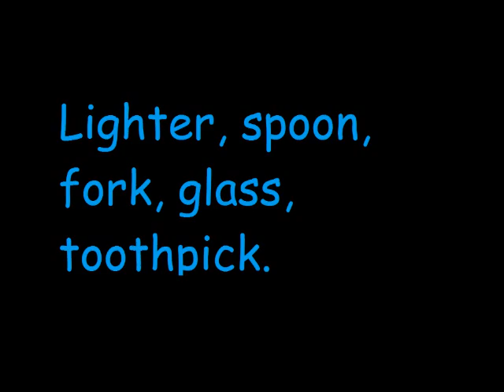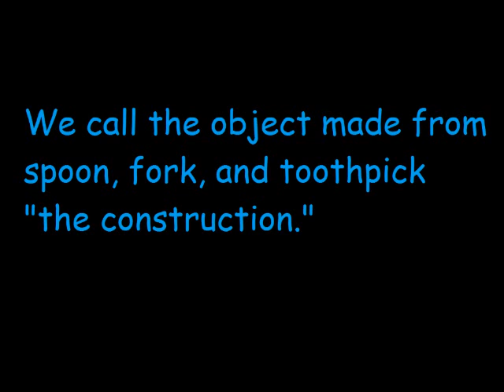Awesome Center of Gravity Demonstration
Wow your friends with this easy, but amazing demo.